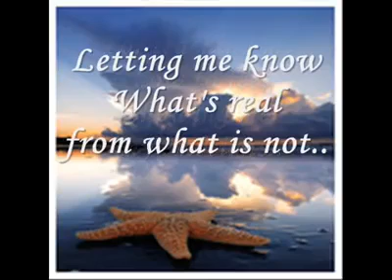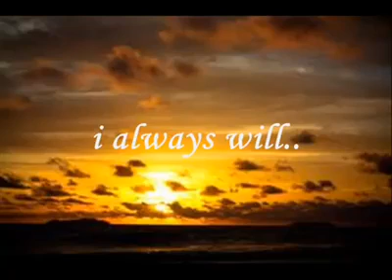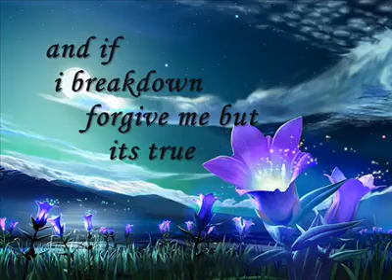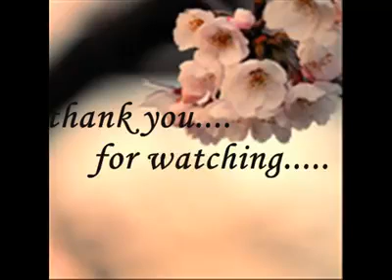Thanks to you...."This song is for you...👉❤🙏❤